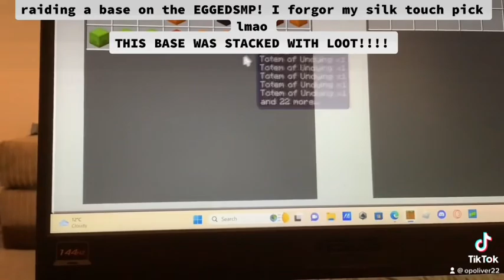Posted late sorry!